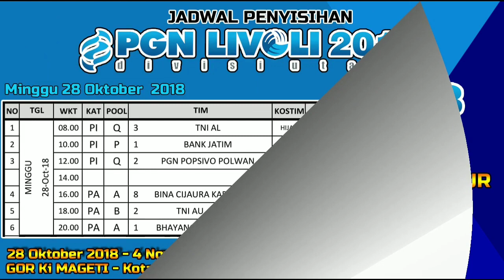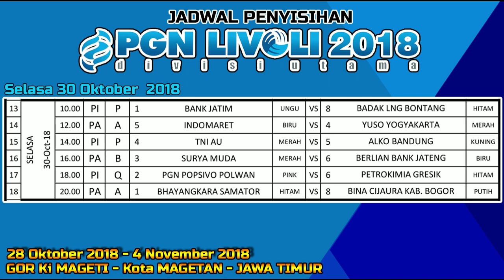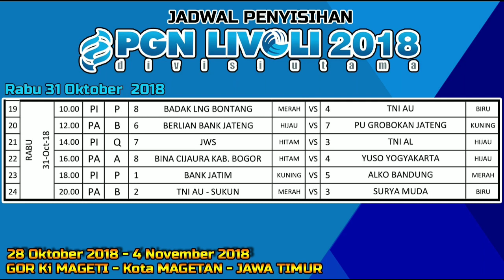JADWAL LENGKAP PENYISIHAN LIVOLI 2018 | DIVISI UTAMA | MAGETAN - JAWA TIMUR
Take Vid. Bola Volly Indonesia
Livestreaming  @pbvsi_official